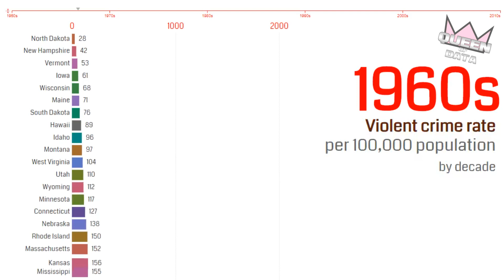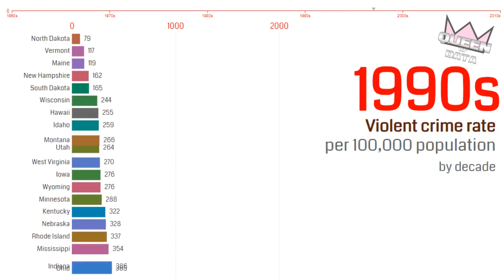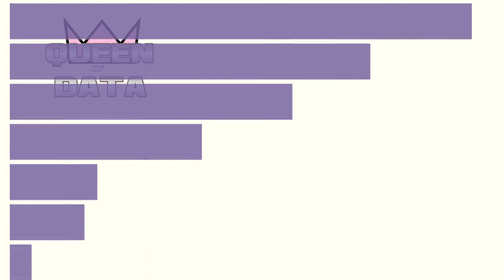States with the Lowest Crime Rate (1960-2010)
Data Source: Federal Bureau of Investigation